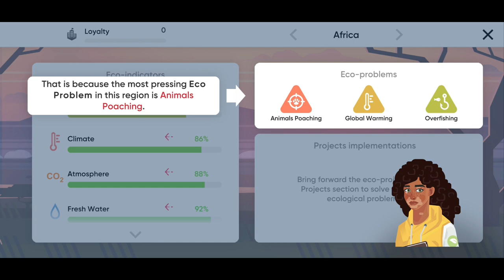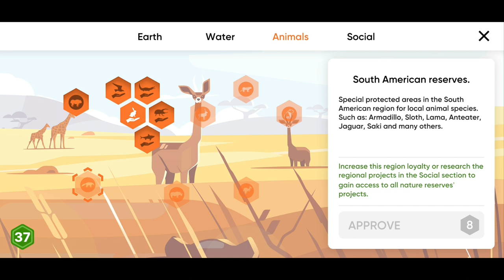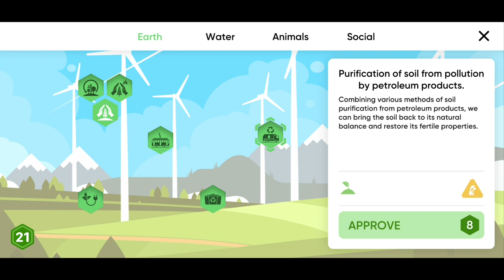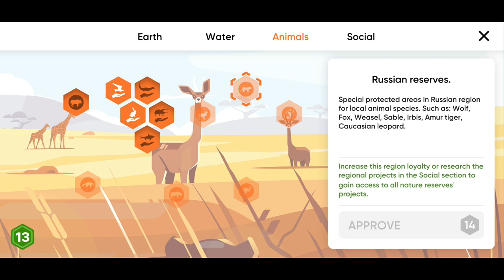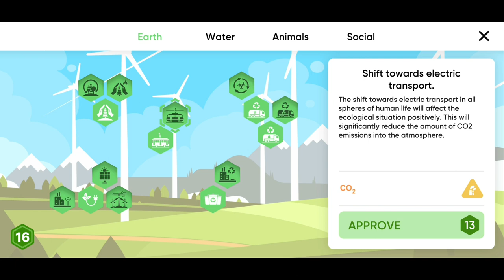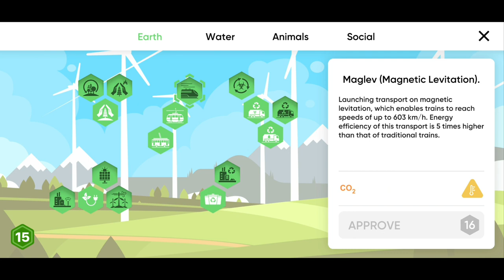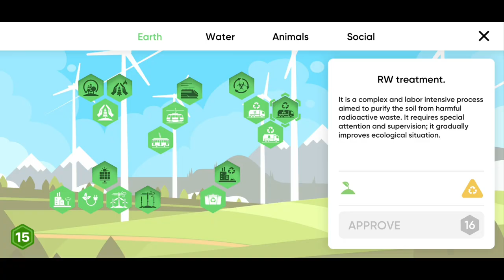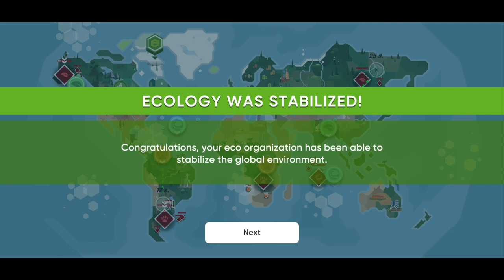I saved the earth .. at least on Android 😀 | Save Earth gameplay walkthrough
I save the earth on the new mobile game for Android and iOS from developer GameFirst Mobile.

Save the Earth is the first educational & learning strategy game for kids and adults about ecology with addicting gameplay. Learn the details of real ecological problems and their reasons. Create own strategy and save our planet from ecology disaster.

In the game, you will play as a fund to save the Earth. Learn green initiatives of people around the world that will impact the future of our planet. Research and create a plan of action and see where your strategy leads.

The player's goal is in the early stages, to stabilize the ecological situation on the planet. To restore and improve the ecological state of the Earth step by step. At the end of the game, you will receive statistics on how successful your mission was.

SAVE THE EARTH GAME FEATURES

✅ THE FIRST ENVIRONMENTAL STRATEGY 👇
Now there is no need to capture world, fight with enemies and destroy something. In our game you will think and make quick decisions to improve the ecological situation on our planet.

✅ EDUCATIONAL & LEARNING GAME 👇
The game will learn adults and kids, boys and girls to take care of nature. Will teach everyone to take the right decisions and to preserve our planet for future generations.

✅ STRATEGY GAME FOR ALL 👇
Our game is useful for adults and children of all ages from 5 to 65 years old. Our simulator will teach everyone to love nature and take care of our planet.

✅ SIMULATOR ABOUT ECOLOGY 👇
Collect and accumulate points of eco-initiatives and improve your environmental strategy, develop and implement new eco-projects.

✅ OFFLINE STRATEGY GAME 👇
Download for free and play our ecology simulator offline, without the Internet!

✅ STUDY OF THE REGION'S ECOLOGY👇
Play and learn the real features of the ecology of different regions of our planet. Track the eco-status of each region. During the game, you will get acquainted with regional environmental problems and their causes, and learn how to prevent them.

✅ DEVELOPMENT OF ENVIRONMENTAL PROJECTS 👇
Explore new green technologies, implement environmental projects and monitor the results of your environmental strategy. Learn and develop technologies and projects to maintain the ecological balance of soil and atmosphere, ocean and seas, lakes and rivers.

✅ DEVELOPMENT OF THE VOLUNTEER MOVEMENT 👇
Develop and send volunteers to fight poachers, trawl ships and smugglers. Keep the situation under control and try to quickly respond to new challenges. Eliminate natural disasters and their devastating consequences.

✅ MULTI-LANGUAGE 👇
The interface of the strategy game is translated into different languages: English, Spanish, Portuguese, Russian, Chinese. Play & have fun!